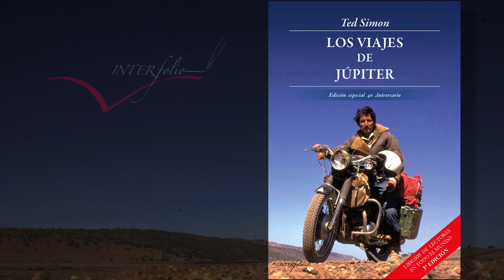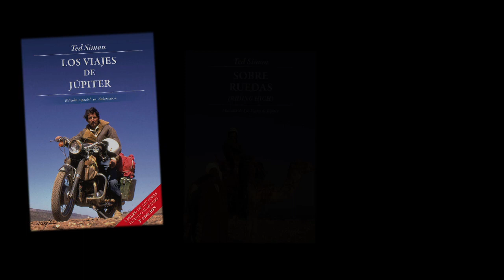Entrevista a TED SIMON - capítulo 0 (subt. esp)